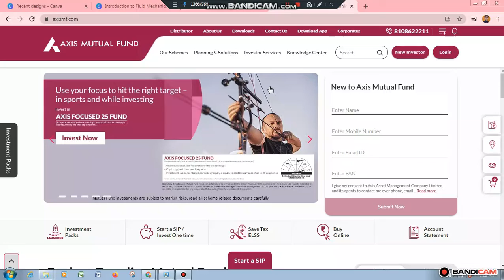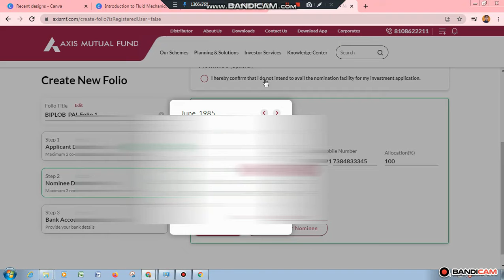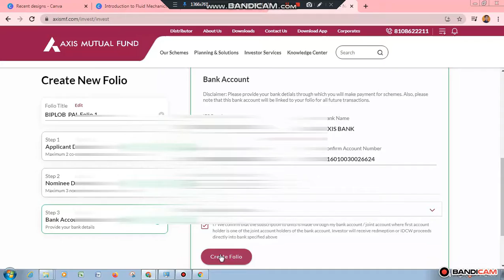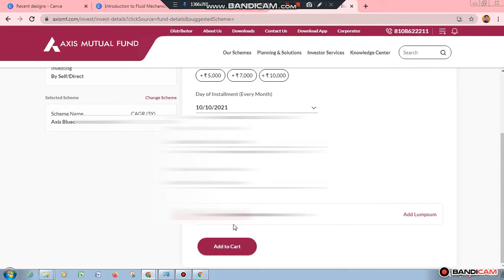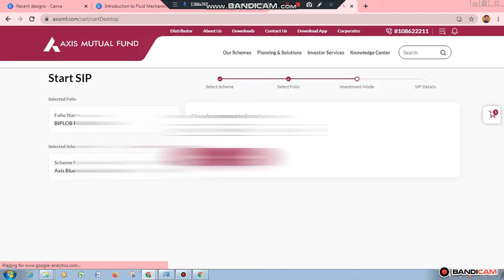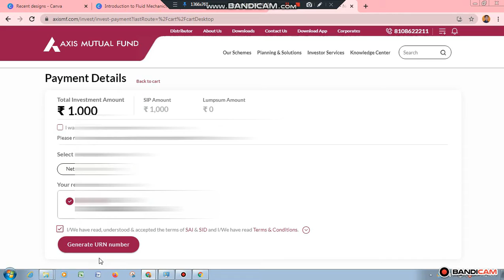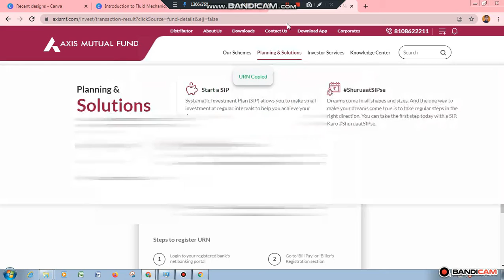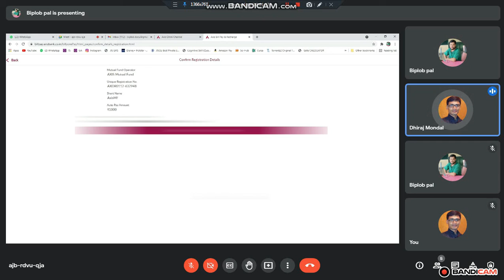Axis MF I Start an SIP I Biller Add I Complete Process I